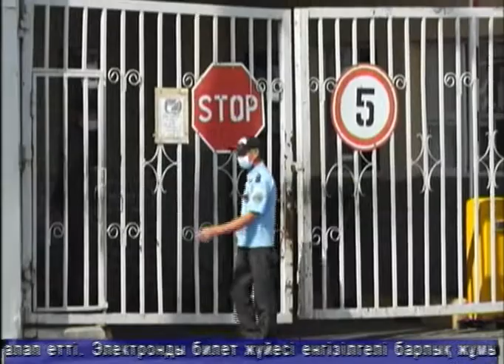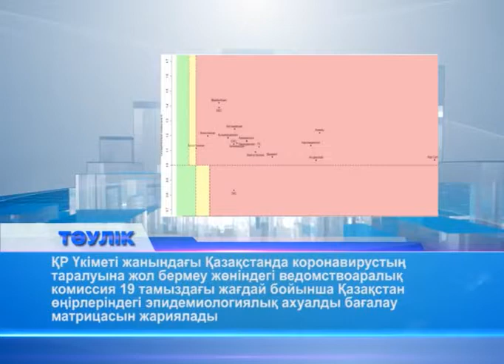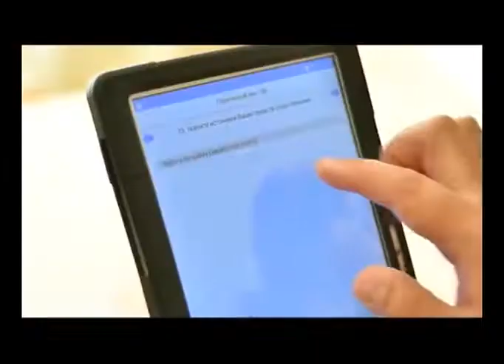Тәулік (Рика ТВ) 19 тамыз 2021 жыл